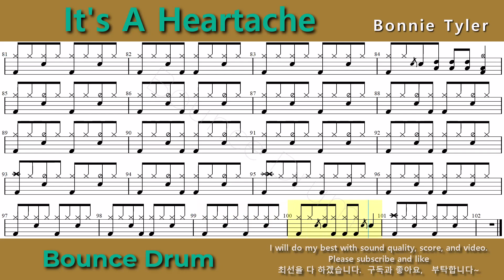[View all] Bonnie Tyler It's A Heartache Drum Cover Score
반갑습니다, Nice to meet